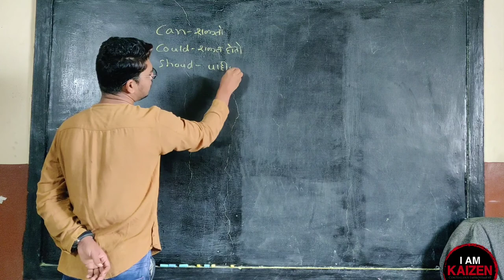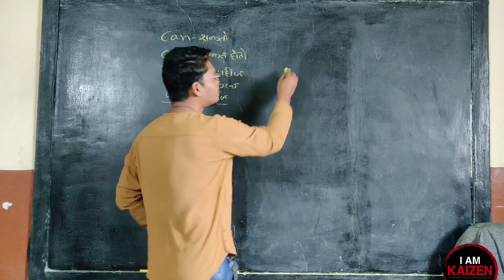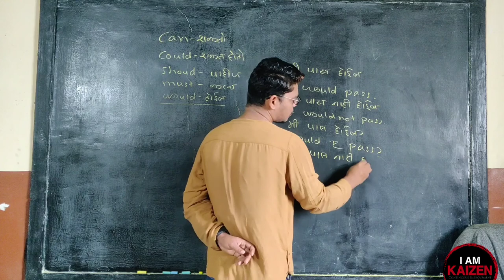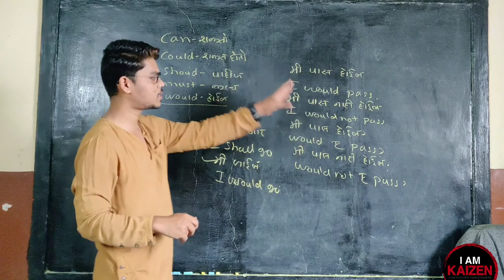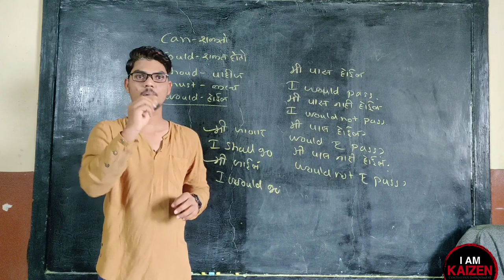Sentence of - Would